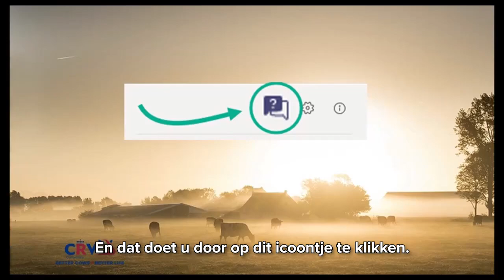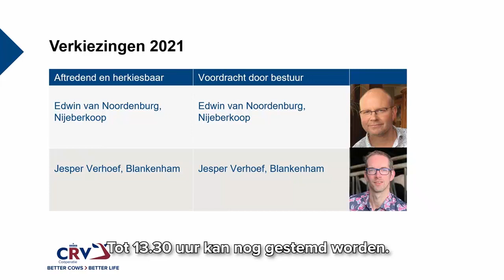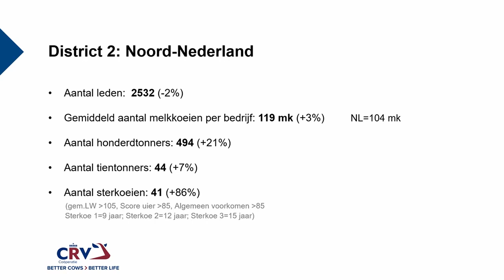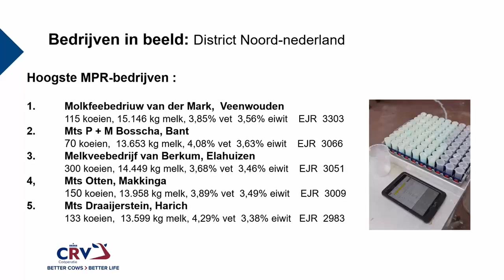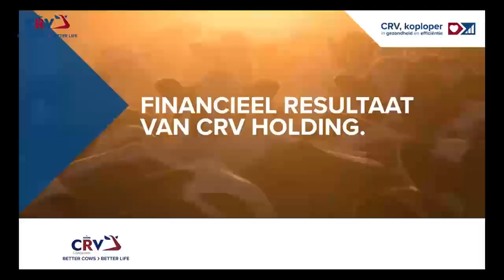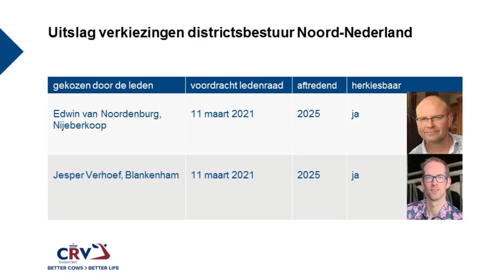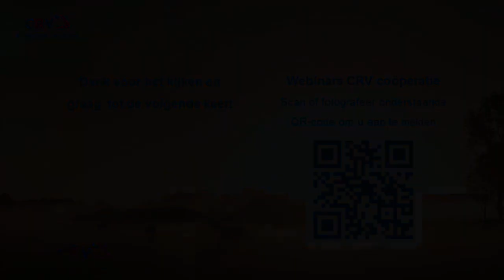Webinar District 2, Noord-Nederland (28-01-2021)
Hier terugkijken: online CRV-districtsbijeenkomst voor district 2: Noord-Nederland, gehouden op 28 januari 2021. Met live discussie met twee melkveehouders over hun hoge levensproductie